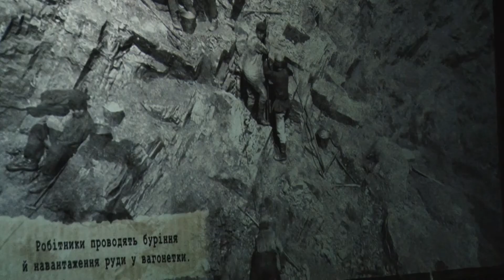Презентація фільму про Едуарда Фукса